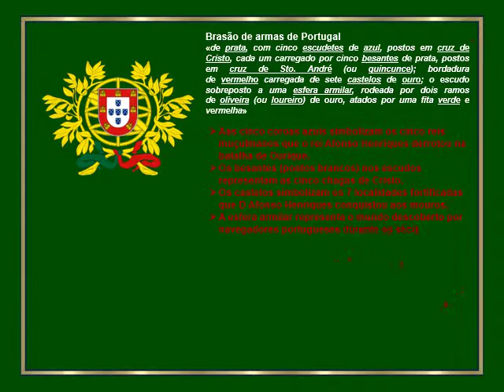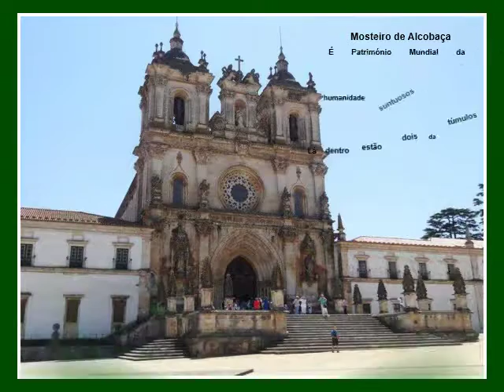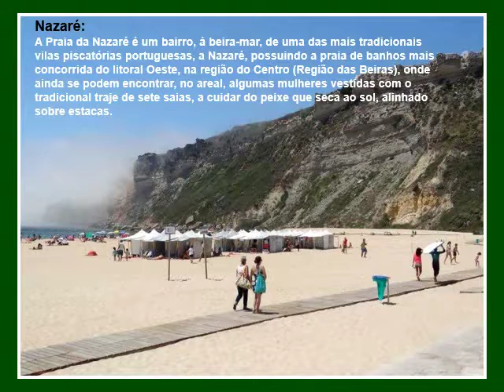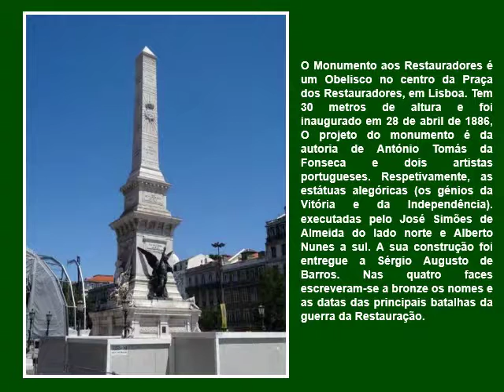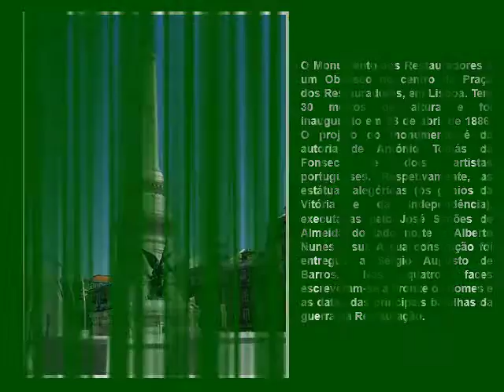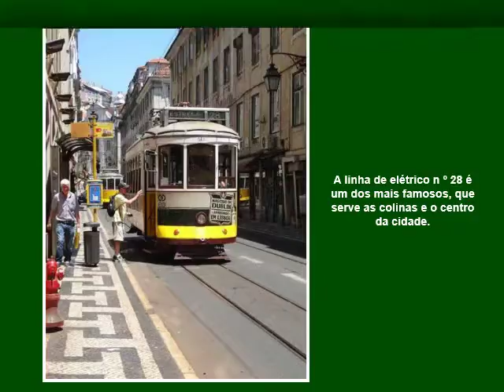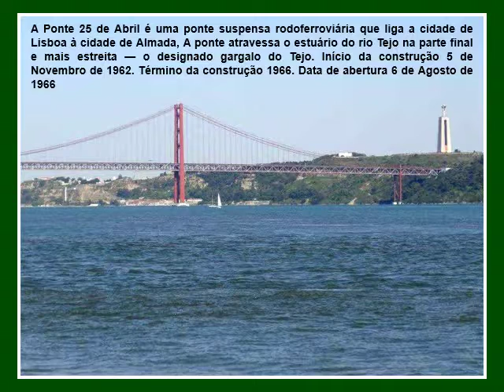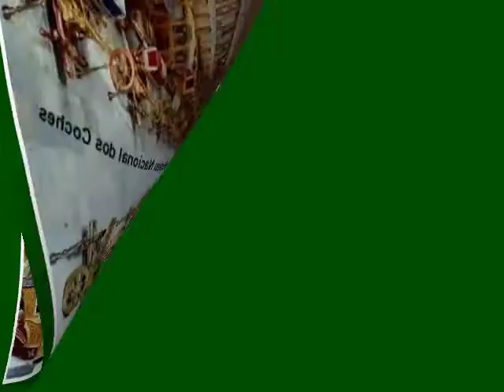Região de Lisboa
A Beleza